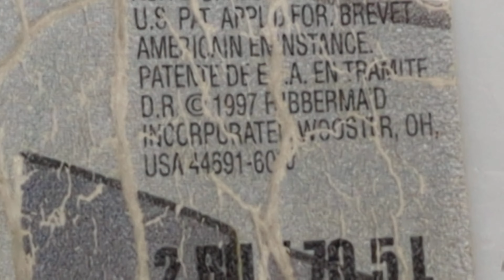I guess my laundry basket is from 1997 (Nov 13 2023)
Laundromat thoughts